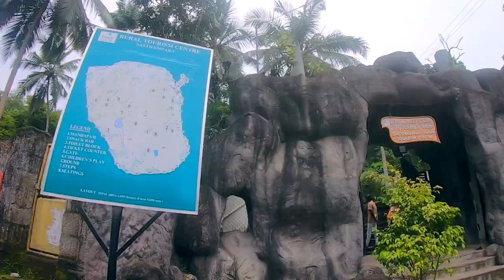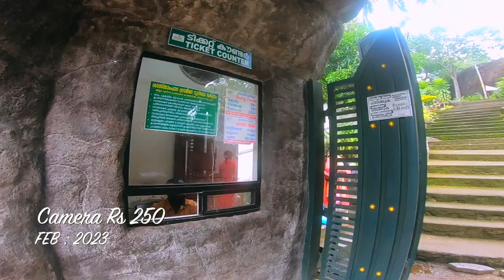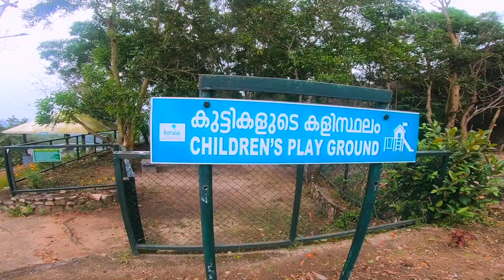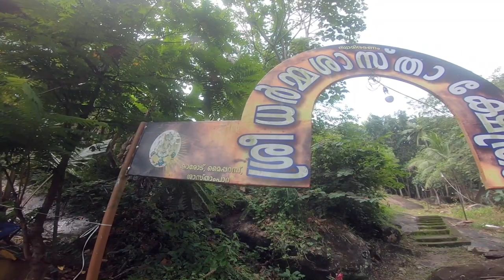Sasthampara Trivandrum | Adventure Tourism | Unexplored Places In Trivandrum | Vilappilsala Peyad